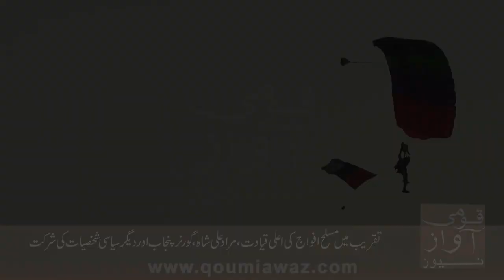IDEAS 2018 SeaView air show Pakistan Air Force aircraft formation aerobatics